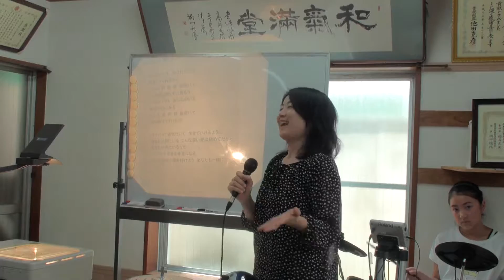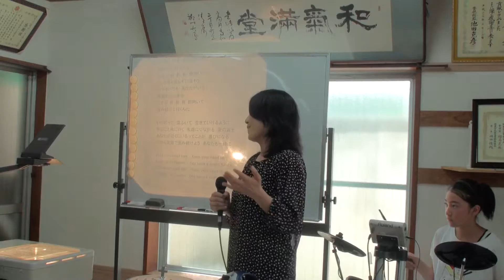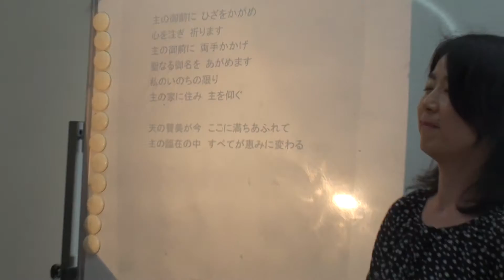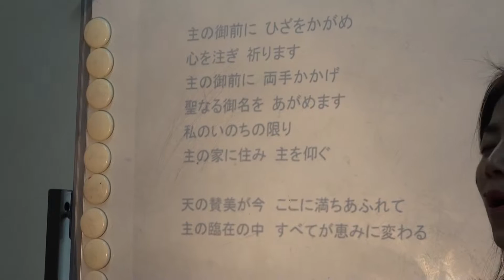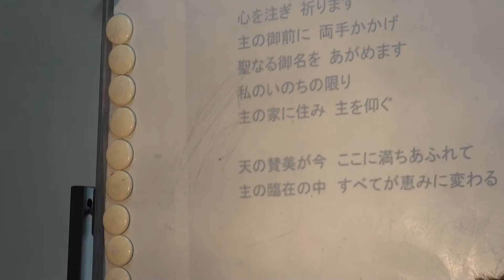170716こども礼拝「前半賛美」